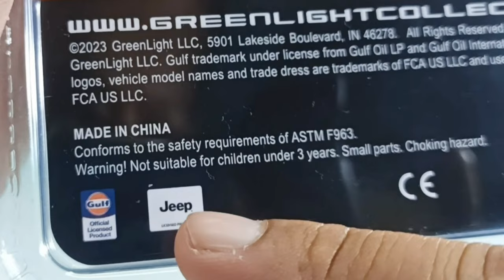MAINAN DIECAST JEEP RUBICON GREENLIGHT 2020 JEEP GLADIATOR RUBICON GULF VERSION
UNBOXING and REVIEW  2020 Jeep Gladiator Rubicon with 2020 Indian Scout Bobber Icon Series by Greenlight The Hobby Shop Series 12. This Gladiator model is quite interesting and sold pretty fast in the market.
But despite a great model , as usual Greenlight still miss on the QC.
Hopefully Greenlight could produce the models with more better QC in the future.

1:64 MOTOR FIGURE, 1/64 DIECAST 2020 JEEP GLADIATOR RUBICON, UNBOXING 1/64 DIECAST JEEP GLADIATOR RUBICON, GREENLIGHT JEEP GLADIATOR RUBICON, 1/64 JEEP GLADIATOR, 1:64 JEEP GLADIATOR RUBICON, 1/64 JEEP RUBICON, 1:64 JEEP GLADIATOR, JEEP RUBICON TOY, JEEP GLADIATOR TOY, JEEP GLADIATOR DIECAST CAR, JEEP GLADIATOR MODEL SCALE, KOLEKSI JEEP, JEEP GLADIATOR RUBICON, NEW 1:64 JEEP GLADIATOR, JEEP GLADIATOR, MODEL JEEP GLADIATOR DIECAST, DIECAST JEEP GLADIATOR ROBICON, DIECAST 2020 JEEP GLADIATOR RUBICON, DIECAST JEEP GLADIATOR RUBICON 2020, MAINAN MOBIL JEEP GLADIATOR RUBICON, MAINAN MOBIL JEEP GLADIATOR, DIECAST MOBIL JEEP GLADIATOR RUBICON, DIECAST MOBIL JEEP GLADIATOR, DIECAST JEEP GLADIATOR RUBICON, DIECAST JEEP GLADIATOR, GREENLIGHT JEEP RUBICON, GREENLIGHT JEEP GLADIATOR, 1/64 JEEP GLADIATOR RUBICON, 1:64 JEEP RUBICON, 1/64 MOTOR, 1:64 MOTOR, JEEP GLADIATOR RUBICON TOY, JEEP GLADIATOR RUBICON CAR TOY, JEEP RUBICON CAR TOY, JEEP GLADIATOR CAR TOY, JEEP GLADIATOR RUBICON DIECAST CAR, JEEP RUBICON DIECAST CAR, JEEP GLADIATOR RUBICON MODEL SCALE, JEEP RUBICON MODEL SCALE, JEEP GLADIATOR RUBICON MINIATURE, JEEP RUBICON MINIATURE, JEEP GLADIATOR MINIATURE, MINIATUR JEEP, MATTEL, LAMLEY, HOT KUSTOMS, HUNTING, HOT ITEM, MINISCALE, MINI SCALE, COLLECTOR, COLLECTIBLES, COLLECTION, HOBBY, DIECAST, TOYS, MODEL CAR, CARS, AUTOMOTIVE, HOBI, KOLEKSI, MAINAN, MOBIL, OTOMOTIF, AUTOMOBILE, HOTWHEELS, MATCHBOX, TOMICA, MINIATURE, MINIATUR, SCALE MODEL, SCALE 64, SCALE 164, SCALE 1/64, SKALA 64, MOTORCYCLE, INDIAN MOTOR, TOW, INNO, INNO64, 1/64 MOTOR FIGURE, DIECAST INDONESIA, DIECAST HOBBY, MINI CAR, MOBIL-MOBILAN, MINI CARS, UNBOXING, KINSMART, WELLY NEX, MAISTO, MINIATUR MOBIL, MAINAN MOBIL, JEEP, HOT WHEELS, DIECAST JEEP, KOLEKSI DIECAST, HW PREMIUM, KOLEKTOR, VIDEO REVIEW, HOTWHEELS INDONESIA, HUNTING HOTWHEELS, TREASURE HUNT, HOTWHEELS TREASURE HUNT, HOTWHEELS SUPER TREASURE HUNT, HOT WHEELS, HUNTING HOT WHEELS, HOT WHEELS INDONESIA, HOT WHEELS TREASURE HUNT, HOT WHEELS ON VIRAL, HOTWHEELS, HOT WHEELS MURAH, HOT WHEELS TERBARU, PASAR LOAK, TOMICA INDONESIA, DATSUN WAGON, Kemkominfo TV, Ministry of Information and Information Technology Indonesia, Kementerian Komunikasi dan Informasi,  HOT WHEELS HOT ITEM, JAKARTA DIECAST PROJECT, 3DBOTMAKER, CTZ DIECASTER, MOBIL KECIL, AUSTEN FERDINAND, MEDY RENALDY, MENCARI & MERAKIT MOBIL DIECAST, SEKOTAK PENUH MOBIL DIECAST, PELAJARI NAMA KENDARAAN DENGAN MAINAN, TOY VEHICLES, DIECAST RACING, CAR RACING, RACE TRACK, 1/64 SCALE STREET RACING, 1:64 DIORAMA CITY, DIECAST CARS, SPORTS CARS, CAR CRASH, UNBOXING OF NEW DIECAST MODEL CAR, UNBOXING NEW DIECAST MODEL CAR, MINI GT, KKV SUMMARECON BEKASI, POPRACE, R34, KAIDO HOUSE, BM CREATIONS, SUPRA, POP RACE 1/64, MATCHBOX VS HOT WHEELS, NISSAN, GREENLIGHT DIECAST, TOMICA PREMIUM, HOT WHEELS VS MATCHBOX, NISSAN SILVIA S15, SUPRA MK4, TOMICA FAST AND FURIOUS, UNBOXING MINI GT, DIECAST TANK, MGT, JAPAN, JDM, STREET WEAPON, TARMAC WORKS, IGNITION MODEL, STANCE HUNTERS, TLV, MINIGT64,